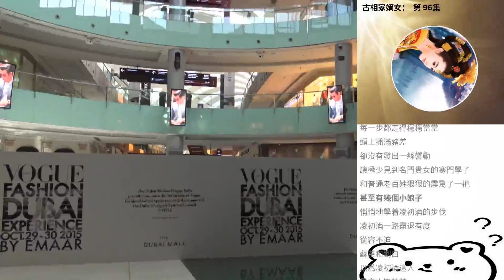古相家嫡女： 第 96集